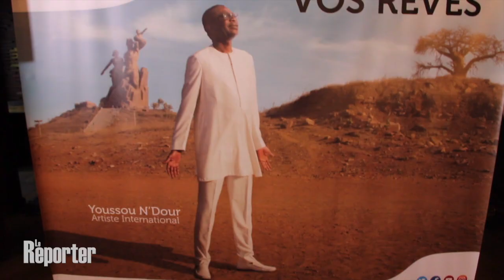Royal Air Maroc dévoile sa nouvelle campagne avec Youssou N’Dour